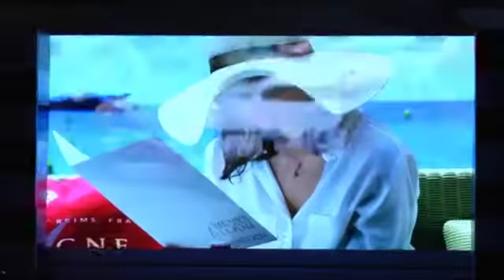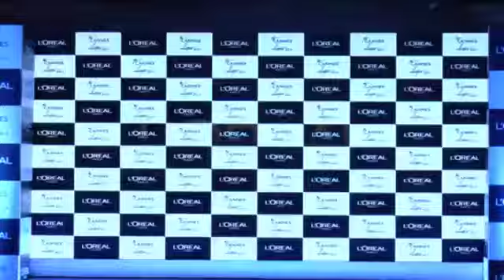L’oréal Paris Unveils The Cannes Collections By Deepika Padukone